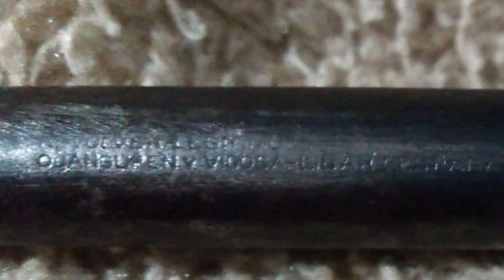RELÍQUIA REVOLVER TANQUE 1924 EM PERFEITO ESTADO!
antigo revólver marca tanque datado de 1924 uma arma em perfeito estado digno de colecionador

observação: vídeo gravado em local seguro com todas as medidas e precauções de segurança tomadas. vídeo apenas para demonstração não comercializamos armas e equipamentos nesse canal  conteúdo apenas para entretenimento !